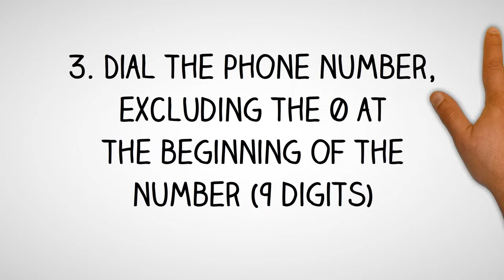France Dialing Code - French Country Code - Telephone Area Codes in France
- International Country Code and Area Codes for France.

Thinking of making a phone call to France and not sure what is the country dialing code for France or want to know the local telephone area codes of cities in France?

How to Call a French Telephone Number from Abroad?
Country Dialing Code for France:  33
International Call Prefix to call from France:  00
Trunk Prefix of Local Phone Numbers in France:  0

To call a phone number in France, simply;
1. Dial the international access code for your country - (from North America you will need to dial 011; from the UK and other European countries, you will need to dial 00)

2. Dial country code for France: 33

3. Dial telephone area  code of the city in France

4. Dial the phone number in France, excluding the 0 at the beginning of the number

How to call France from Australia?
To call a telephone number in France from Australia, simply dial International Access Code for Australia which is 0011, followed by the country code for France which is 33, then the area code of the city in France and finally the phone number in France, excluding the 0 at the beginning of the number.

How to call France from Canada?
To call a phone number in France from Canada, simply dial International Access Code for Canada which is 011, followed by the international country code for France which is 33, then the area phone code of the city in France and finally the phone number in France, excluding the 0 at the beginning of the number.

How to make call to France from India?
To make phone call to a phone number in France from India, simply dial International Access Code for India which is 00, followed by the international country code for France which is 33, then the area phone code of the city in France and finally the phone number in France, excluding the 0 at the beginning of the number.

How to call a phone number in France from Nigeria?
To make telephone call to a phone number in France from Nigeria, simply dial International Access Code for Nigeria which is 9, followed by the international country dialing code for France which is 33, then the phone area code of the city in France and finally the phone number in France, excluding the 0 at the beginning of the number.

How to make a phone call to France from Malaysia?
To call a phone number in France from Malaysia, simply dial International Exit Code for Malaysia which is 00, followed by the country calling code for France which is 33, then the area phone code of the city in France and finally the phone number in France, excluding the 0 at the beginning of the number.

How to make a phone call to France from the Philippines?
To make a phone call to a phone number in France from the Philippines, simply dial IDD or Country Exit Code for the Philippines which is 00, followed by the country calling code for France which is 33, then the area phone code of the city in France and finally the phone number in France, excluding the 0 at the beginning of the number.

How to make a phone call to France from South Africa?
To make a phone call to a telephone number in France from South Africa, simply dial International Access Code for South Africa which is 9, followed by the country international code for France which is 33, then the area phone code of the city in France and finally the phone number in France, excluding the 0 at the beginning of the number.

How to make a phone call to France from the United  Kingdom?
To call a phone number in France from the UK, simply dial International Exit Code for the UK which is 00, followed by the international country code for France which is 33, then the area phone code of the city in France and finally the phone number in France, excluding the 0 at the beginning of the number.

How to call France from the US?
To call a phone number in France from United States, simply dial IDD Access Code for the US which is 011, followed by the international country dialing code for France which is 33, then the area telephone code of the city in France and finally the phone number in France, excluding the 0 at the beginning of the number.